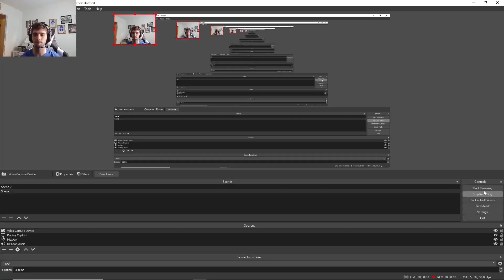Fortnite building is back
They brought back building in fort